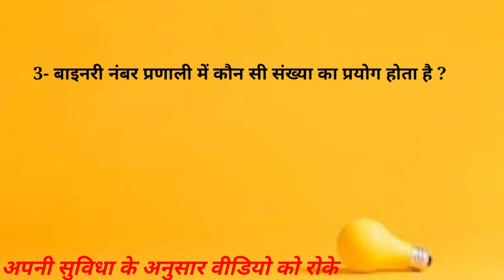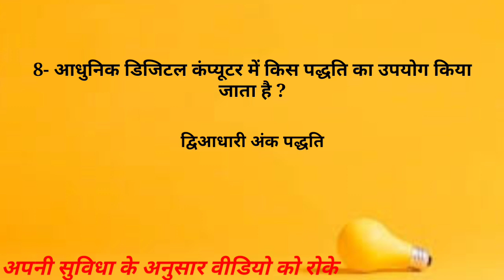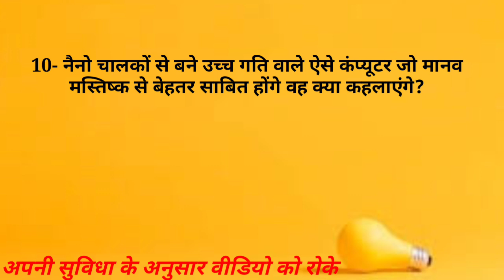NTA UGC NET EXAM FIRST PAPER COMPUTER RAPID TEST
यह वीडियो आपके मेमोरी को बढ़ाने के लिए है।
इस वीडियो में दिए गए प्रश्नों को आप खुद पड़ेंगे सोचेंगे और उसके बाद सही उत्तर बताने का प्रयास करेंगे।
ऐसा करने से आप अपनी मेमोरी को रिवाइज करते हैं मेंटल रिहर्सल करते हैं इस वजह से चीजें याद हो जाती हैं।
यह याद करने का अच्छा तरीका है।

मनोविज्ञान के वीडियो देखने के लिए प्लेलिस्ट का उपयोग करें।